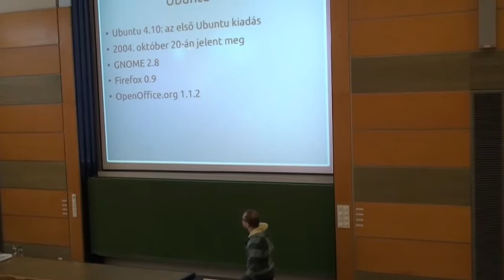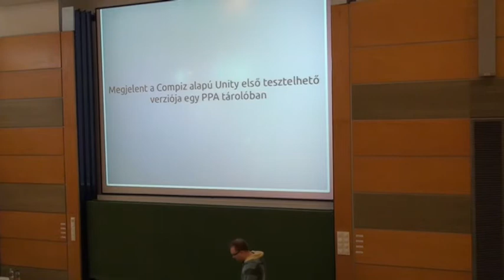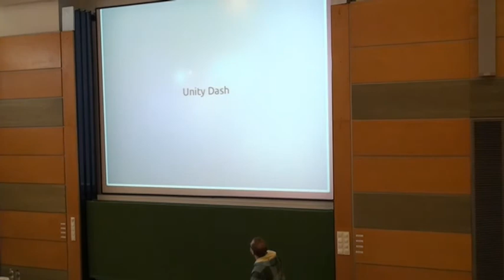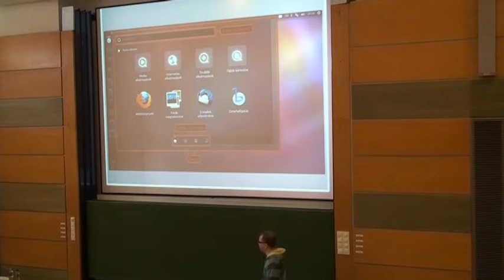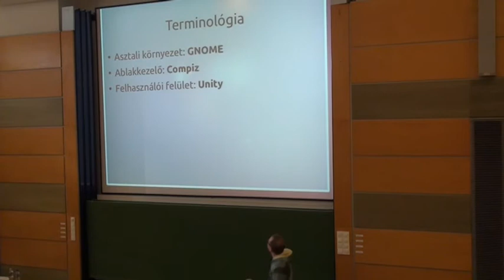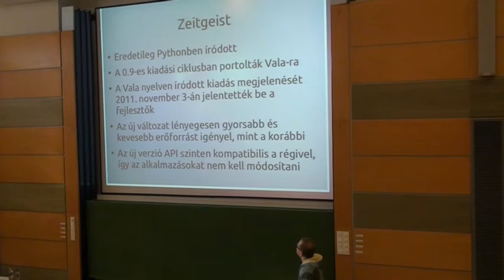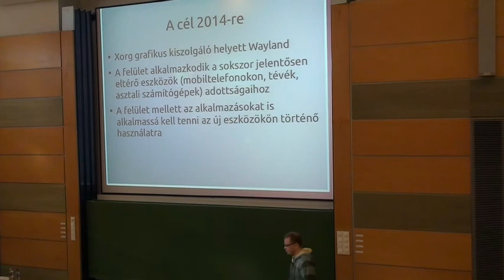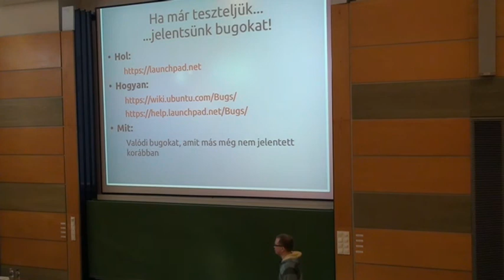Torma László: Az Ubuntu és a Unity